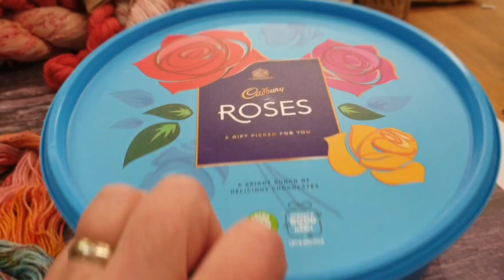layfamilyyarn vlogmas 2020 day seven.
even more waffle and nonsense than Normal!